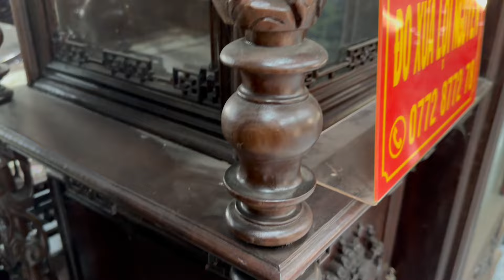Clip 2092 (2/8/2024) #0772877278 giao lưu đồ xưa cũ, đồ gỗ nội thất VIP, gốm sứ, đồ phong thủy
💞  Mời anh chị tham khảo chọn lựa ạ.

🏡 ĐỊA CHỈ: tuyến tránh sạt lở quốc lộ 91, khu vực Thới Hưng, phường Long Hưng, quận Ô Môn, thành phố Cần Thơ

🏕 Chuyên giao lưu: đồ gỗ nội thất xưa và nay, đồ gỗ khảm ốc, đồ cổ, đồ xưa phong thủy, đồ đồng thờ cúng, đồ đồng mỹ nghệ, gốm Tàu, gốm Nhật, gốm Nam Bộ, gốm sứ sưu tầm xưa cũ, hàng chuẩn đẹp, chất lượng. SỈ Lẻ toàn quốc theo yêu cầu, bao ship, bao kiểm tra.